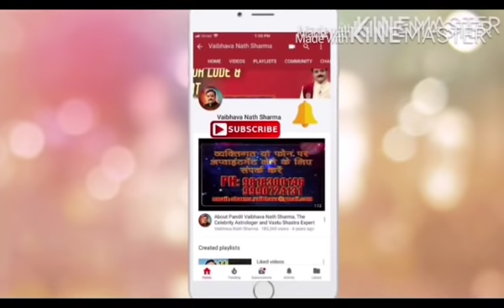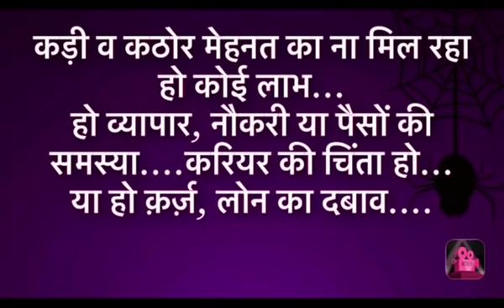27 फ़रवरी 2021 माघ पूर्णिमा की रात महालक्ष्मी की कृपा का ये उपाय कर बदल सकते हैं अपना भाग्य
सुबह भगवान श्रीकृष्ण को गंगाजल और पंचामृत स्नान कराएं। स्नान के बाद गंध, सुगंधित फूल, अक्षत, पीले वस्त्र चढ़ाएं। श्रीकृष्ण को माखन-मिश्री का भोग लगाएं। सुगंधित धूप और दीप प्रज्जवलित कर नीचे लिखे कृष्ण मंत्रों का आस्था से सौभाग्य व कलहनाश की कामना से स्मरण या जप करें...

ऊँ नमो भगवते नन्दपुत्राय ।। ऊँ नमो भगवते गोविन्दाय ।। ऊँ कृष्णाय गोविन्दाय नमो नम: ।। मंत्र ध्यान के बाद भगवान कृष्ण या विष्णु की आरती करें। प्रसाद बांटे और ग्रहण करें। पूजा, आरती में हुई गलती के लिए क्षमा प्रार्थना करें।

शिवलिंग को एक पात्र में रखकर गंगा जल व दूध मिले पवित्र जल से स्नान कराएं। इसके बाद शहद की धारा शिवलिंग पर नीचे लिखे मंत्र बोलते हुए पाप नाश व समृद्धि की कामना से करें - “दिव्यै: पुष्पै: समुद्भूतं सर्वगुणसमन्वितम्। मधुरं मधुनामाढ्यं स्नानार्थं प्रतिगृह्यताम।।”

Aries, Mesh, मेष राशि पर क्या होगा शनि के राशि परिवर्तन, मकर के शनि का प्रभाव ? क्या करें उपाय ?

Taurus, Vrishabh, वृषभ राशि पर क्या होगा शनि के राशि परिवर्तन, मकर के शनि का प्रभाव ?क्या करें उपाय?

Gemini, Mithun, मिथुन राशि पर क्या होगा शनि के राशि परिवर्तन, मकर के शनि का प्रभाव ?क्या करें उपाय ?

Cancer, Kark, कर्क राशि पर क्या होगा शनि के राशि परिवर्तन, मकर के शनि का प्रभाव ?क्या करें उपाय ?

Leo, Singh, सिंह राशि पर क्या होगा शनि के राशि परिवर्तन, मकर के शनि का प्रभाव ?क्या करें उपाय ?

Virgo, Kanya, कन्या राशि पर क्या होगा शनि के राशि परिवर्तन, मकर के शनि का प्रभाव ?क्या करें उपाय ?

Libra, Tula, तुला राशि पर क्या होगा शनि के राशि परिवर्तन, मकर के शनि का प्रभाव ?क्या करें उपाय ?

Scorpio, Vrischik, वृश्चिक राशि पर क्या होगा शनि के राशि परिवर्तन,मकर के शनि का प्रभाव?क्या हो उपाय?

Sagittarius, Dhanu, धनु राशि पर क्या होगा शनि के राशि परिवर्तन,मकर के शनि का प्रभाव?क्या करें उपाय?

Capricorn, Makar, मकर राशि पर क्या होगा शनि के राशि परिवर्तन, मकर के शनि का प्रभाव ?क्या करें उपाय ?

Aquarius, Kumbh, कुम्भ राशि पर क्या होगा शनि के राशि परिवर्तन,मकर के शनि का प्रभाव ?क्या करें उपाय?

Pisces, Meen, मीन राशि पर क्या होगा शनि के राशि परिवर्तन, मकर के शनि का प्रभाव ?क्या करें उपाय ?

शनि की साढ़ेसाती, ढैया के शक्तिशाली टोटके |  Shani Ki Sadhe Sati Va Dhaiya Ke Totke | Vaibhava1

30 साल बाद होगा शनि का मकर राशि में प्रवेश, किसकी शुरू होगी साढ़ेसाती, ढैया ? किसके आएंगे अच्छे दिन? 12 राशि का शनि राशिफल व उपाय

शनि का मकर राशि में प्रवेश, क्या होगा आपकी राशि पर प्रभाव? किसकी लगेगी लाटरी ? कौन होगा दिवालिया ? 12 राशि के लिये सबसे सटीक राशिफल । Saturn Transit 2020 । Shani Ka Rashi Parivartan 2020 । Shani Ka Makar Rashi Me Pravesh 2020 । Saturn Transit In Capricorn in January 2020